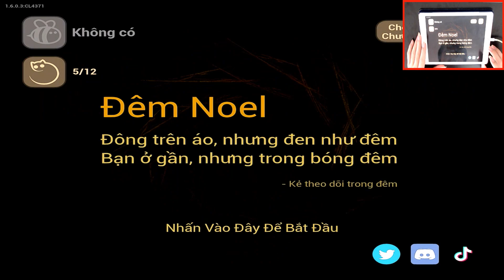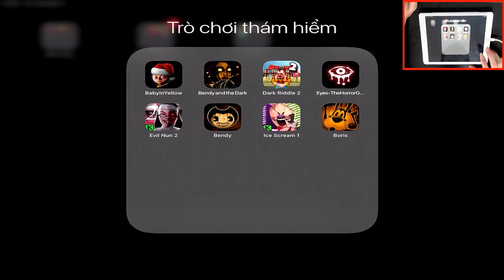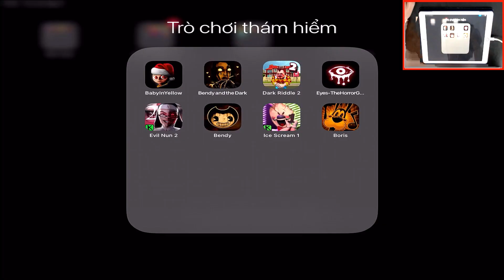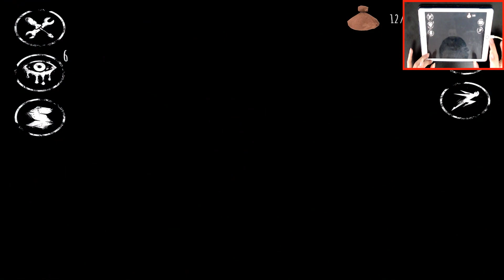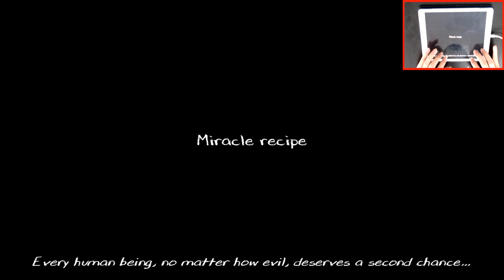Baby In The Yellow,Bendy and the Dark Revival,Dark Riddle 2,Eyes,Evil Nun 2,Bendy,Ice Scream 1,Boris